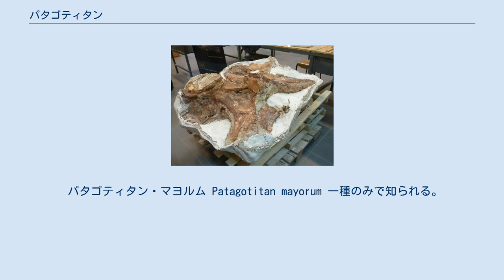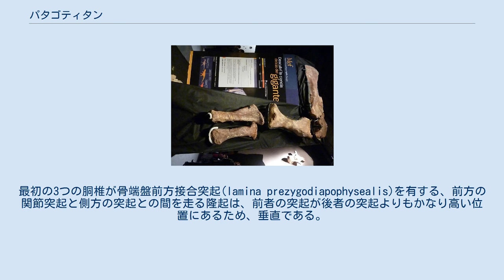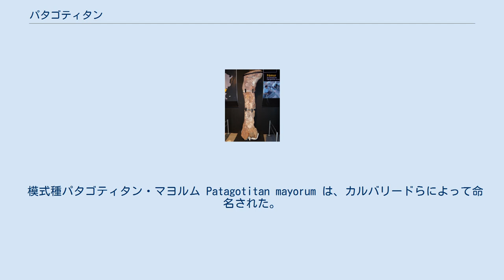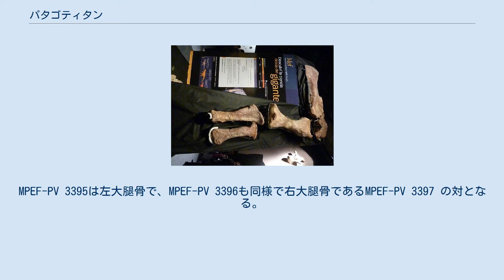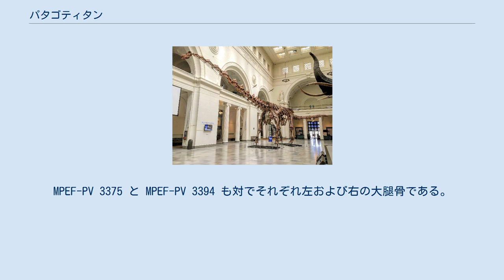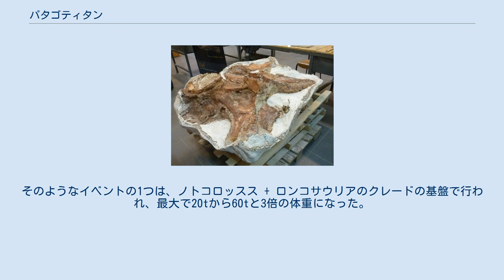パタゴティタン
パタゴティタン Patagotitan は、アルゼンチン・パタゴニア・チュブ州のセロバルチーノ累層で見つかったティタノサウルス類の竜脚類の属である。
 パタゴティタン・マヨルム Patagotitan mayorum 一種のみで知られる。
2014年に初めに報告され、2017年にホセ・カルバリードらによって公式に記載された。
 P.mayorum のヒトとのサイズ比較 パタゴティタン・マヨルムは全長約37ｍ、体重69.1tと推定される。
初期推定値では全長40m、体重77ｔと見積もられていた。
いくつかの研究では、最も重いティタノサウルス類であるアルゼンチノサウルス（73～96.4ｔ）の次に重いものとされており、地球史上最も大きな陸棲動物の一つである。
 前肢 記載者は次のように述べている。
 「以前に知られていた巨大動物を上回る骨の大きさからすると、この新種の恐竜は知られている中で最大の陸棲動物である。」 しかし Brian Switek は正確な大きさを計算するのは時期尚早であると指摘した 。
彼は、恐らく33.5m、45.4tほどだったと見積もっている。
 記載者はパタゴティタンに固有の9つの形質を見出した。
最初の3つの胴椎が骨端盤前方接合突起(lamina prezygodiapophysealis)を有する、前方の関節突起と側方の突起との間を走る隆起は、前者の突起が後者の突起よりもかなり高い位置にあるため、垂直である。
最初の2つの胴椎において神経棘の側面から下に走っている稜線が下側に膨らんでいる。
下楔状突起と次関節腔の複合型の二次関節突起は、第3および第4の脊椎骨の間の関節運動に限定される。
中部および後部の胴椎は、垂直の神経突起を有する。
第1の尾椎において、中心または主椎体は、前部に平坦な関節接合面を有し、後部に凸面を有する。
前部尾椎は、横幅が前方から後方までの長さの4〜6倍大きい神経突起を有する。
前部尾椎は、いくつかの分岐を示す神経突起を有する。
上腕骨は、後方外側に明瞭な膨らみをもつ。
下腿骨は外側に真っ直ぐな縁を有する。
 脊椎 パタゴティタンの下腿骨の化石は2008年に農家のアウレリオ・ヘルナンデスにより発見された。
場所はトレレウの西250kmのラ・フレチャ近郊の砂漠であった。
発掘はエジディオ・フェルディオ古生物学博物館の古生物学者たちによって行われた。
少なくとも6個体分の部分骨格を構成する150点の骨が採取され、「特筆すべき保存状態」と記載された。
2017年にパタゴティタンは既知のティタノサウルス類で最も完全なものの一つとして記載された。
 模式種パタゴティタン・マヨルム Patagotitan mayorum は、カルバリードらによって命名された。
属名はパタゴニアとギリシャ神話のティターン（ティタノサウルス類であることとその巨大さに因む）の組み合わせである。
種小名はラ・フレチャ放牧場の所有者であるマジョ（Mayo）家への献名なのだ。
 大腿骨 ホロタイプ、 MPEF-PV 3400 はアルビアン後期の地層から発見された。
ホロタイプは頭骨を欠く部分骨格である。
それは3つの頸椎、6つの手前側の尾椎、3つの仙椎、肋骨、両方の胸骨、右の肩甲骨の関節丘、両方の恥骨、そして大腿骨と脛骨である。
その標本がホロタイプに選ばれたのは、他のパラタイプとされた標本と比べ、より多くの固有形質が確認できた為である。
MPEF-PV 3399 は第二の骨格で、6つの頸椎、4つの胴椎、1つの前方の尾椎、16の後方の尾椎、骨盤、左の尺骨、両方の坐骨、左の恥骨、そして左の脛骨である。
 MPEF-PV 3372 は一本の歯である。
MPEF-PV 3393 は後方の尾椎である。
MPEF-PV 3395は左大腿骨で、MPEF-PV 3396も同様で右大腿骨であるMPEF-PV 3397 の対となる。
MPEF-PV 3375 と MPEF-PV 3394 も対でそれぞれ左および右の大腿骨である。
MPEF-PV 3391 と MPEF-PV3392 は2つの腓骨である。
 発見された動物たちは、単一の採石場で発掘されたものの、同時に死んだわけではない。
化石を保存していた厚さ343センチメートルの底質内には、若い成体たちが3度の洪水によって死亡した事を示す3つの「線」が存在する。
水は死体をそれ以上流さず、砂岩と泥岩で覆った。
個体はほぼ同じ大きさで、全長の差は5％以下であった。
確認可能...